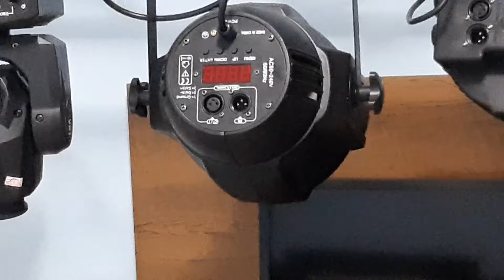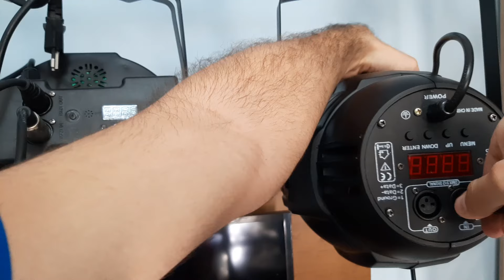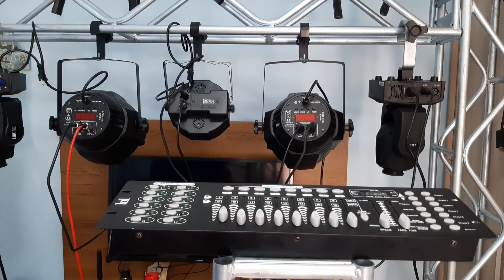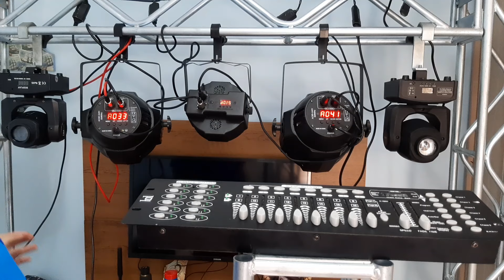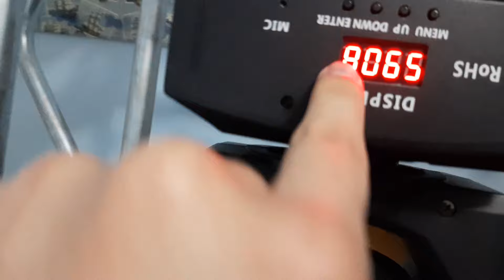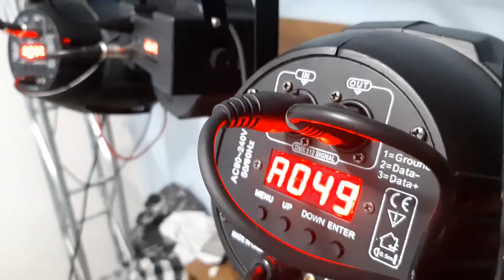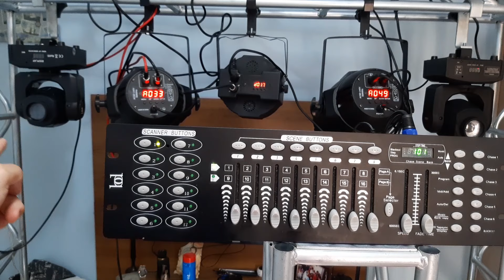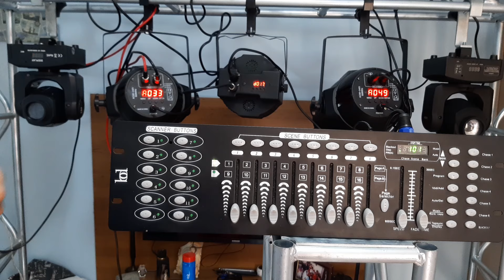!!! DMX !!! Como montar uma rede DMX + Configuração